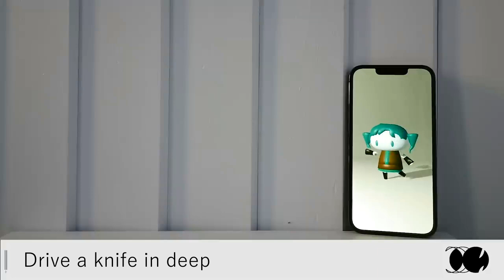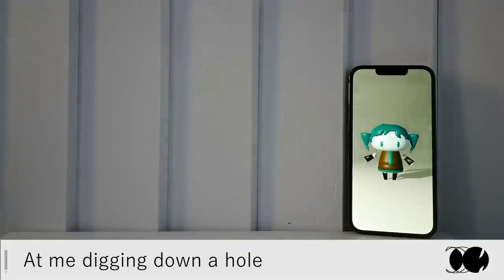Hitomania「人マニア」(English Cover)【eseph_COLORS】[OpenUTAU Cover]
Song: @sasuke_haraguchi
.ustx: deadbyte
English Lyrics: @Breadboxvideo

Listen to the Japanese cover too!

Voicebank(s) used:
eseph_COLORS_Complete_en

Sorry I haven't posted in a couple of months. I won't drag on about it here, and will instead discuss it on my community post, to keep from dating this video too much.

In any case - here's another cover with eseph! Haven't done that in a while.

For those unaware, "eseph" is an UTAU I managed, voiced by my friend "seram". He's meant to sound artificial, and has a focus on Japanese-English bilingualism. This is his "COLORS" series of voicebanks - which is a pair of multiexpression voicebanks in both Japanese and English.

I haven't released these yet, on account that I've had a big surprise prepared for him, but the conditions to finish said surprise keep getting delayed, so I may just release him in the near-future and save the surprise for a later date.